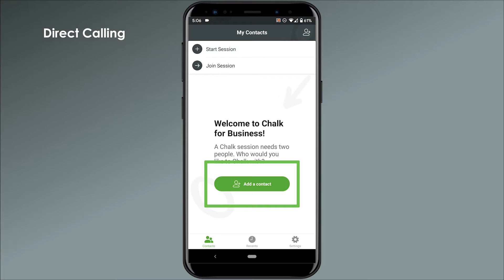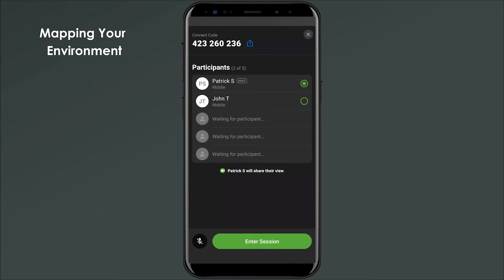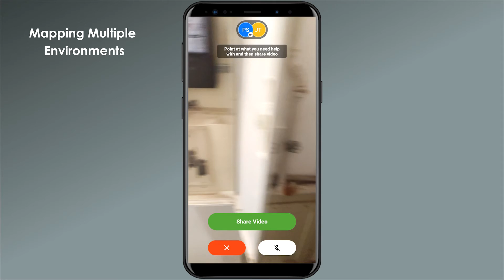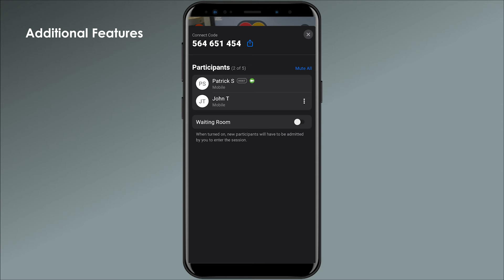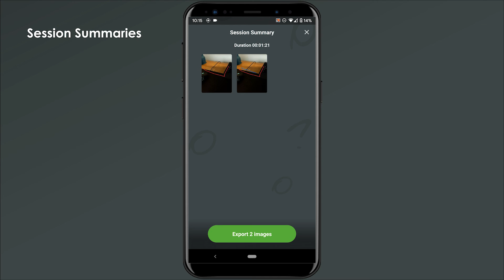Learn the Basics of Using Chalk - Vuforia Chalk Introduction Series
In this third video we’ll go over the basics of using Vuforia Chalk, including how to start sessions, mapping your environment, and drawing annotations.

This introduction series provides you with the necessary knowledge to start using Vuforia Chalk.